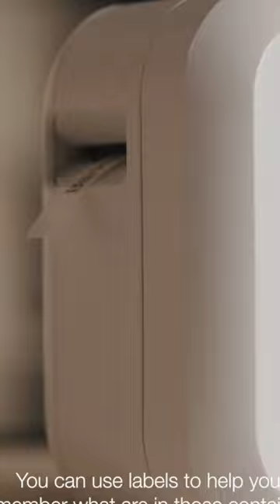Thermal Printer: Best Picks 2023!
Ola Amigo, We Have The Best Thermal Printer Fit For You Here!

➟ DYMO LabelWriter 4XL

➟ Brother P-touch PT-P710BT

➟ Brother TD-4410D

➟ Arkscan 2054A

➟ Epson TM-T20II

At first, we have the DYMO LabelWriter 4XL. For the majority of individuals, the DYMO LabelWriter 4XL Label Maker is the best thermal printer. It has dependable performance, is simple to set up, and provides high-resolution printing at a reasonable cost. Here, you can print labels up to 4 x 6 inches in size at speeds of up to 53 labels per minute. And when it comes to its design, it's also rather small and lightweight, so it won't take up much room on your desk or when traveling. The biggest drawback is that while printing from a Windows or Mac computer via USB is possible, printing from a phone or tablet is not. But, you can still save time by making labels from text in Microsoft Word, Excel, Outlook, QuickBooks, and other programs.
Next is MUNBYN. Searching for the top inexpensive thermal printer?  Then this Munbyn Desktop Thermal Label Printer can be your best option. Whilst it's not very inexpensive, it is a little more reasonably priced than most and does have a lot to offer. Labels up to 4 x 6 inches can be printed using this sturdy thermal printer, and it works with Linux, ChromeOS, Windows PCs, and Macs. A speed of 72 labels per minute is also quick. Even color printing is possible. It will automatically catch the label and feed it into the printer if you simply close the lid and enter the paper from the printer's back. Moreover, this address label maker Support produces labels that range in width from 1.57" to 4.3", making them ideal for warehousing and shipping labels.
Next up, we have the Brother P-touch PT-P710BT. We advise the Brother PT-P710BT if you wish to print small, plastic labels. It makes use of the business's TZe tapes, which come in widths of 6, 9, 12, 18 or 24mm and up to 60 various color and size combinations. With the software, bespoke labels with barcodes, photos, logos, symbols, and frames are simple to produce from desktop and mobile devices via Bluetooth or USB 2.0. Even before printing, you can spellcheck your text. The printer itself is exquisitely little, and the cost is also extremely fair. Although though the 180dpi print resolution it offers isn't the highest, it doesn't really matter for labels this size.